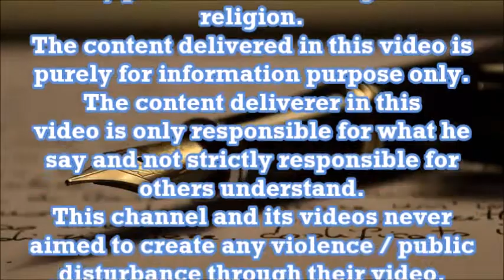சிக்கலில் இருக்கும் American President Donald Trump | Impeachment for Ukraine Interruption | CPK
Will US President Donald Trump overcome the Impeachment motion against him?
What was the root cause for all his problems.?
What is the relationship between Ukraine President and US President.?
Is US politics affecting global peace?

Prof.Praveen CPK answers...